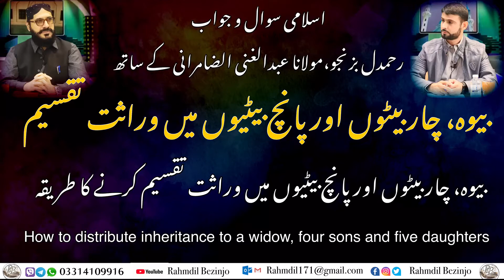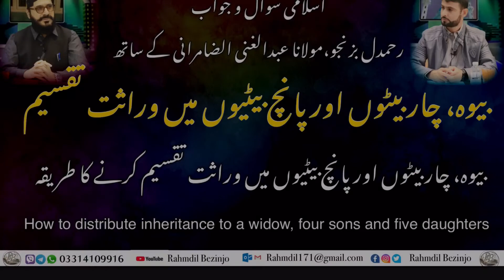بیوہ، چار بیٹوں اور پانچ بیٹیوں میں وراثت تقسیم کرنے کا طریقہ |, four sons and five daughters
How to distribute inheritance to window, four sons and five daughters
بیوہ، چار بیٹوں اور پانچ بیٹیوں میں وراثت تقسیم کرنے کا طریقہ